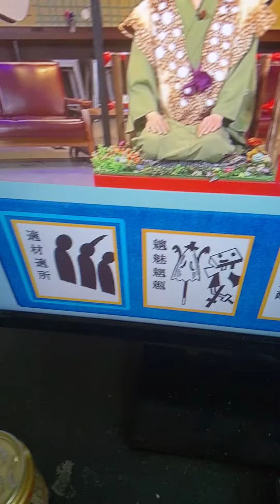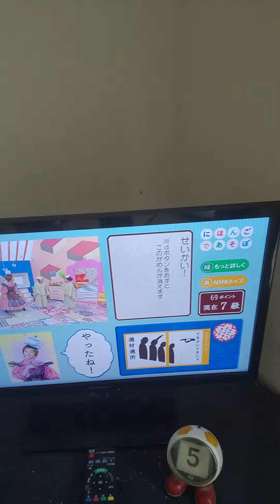にほんごであそぼd放送チャレンジに挑戦する。正解。69点。2023/06/05。